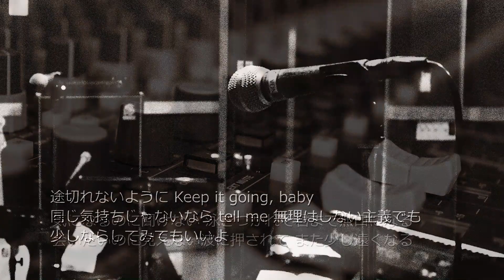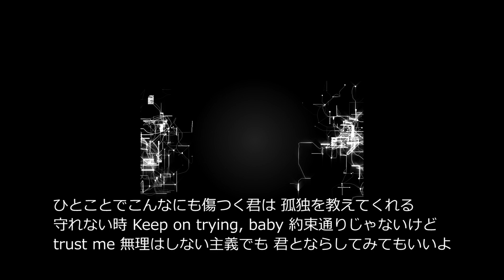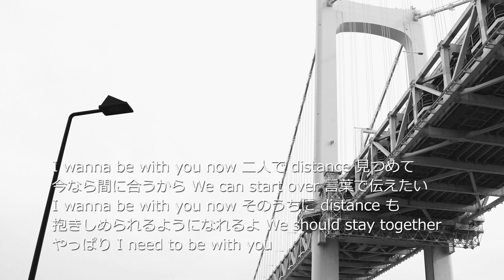FINAL DISTANCE / 宇多田ヒカル (ボサノバ・アレンジ) (カバー) [高品質] フル 歌詞付き